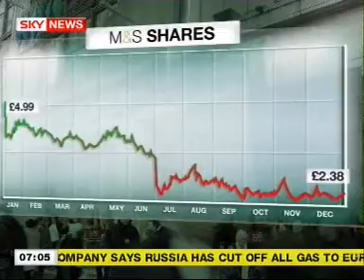1000 job loses at Marks and Spencer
Jonathan Gabay of brandforensics.co.uk talks to Sky News about some of the first big retail casulties of the 2009 recession